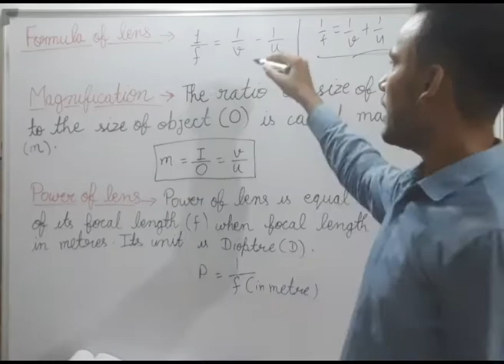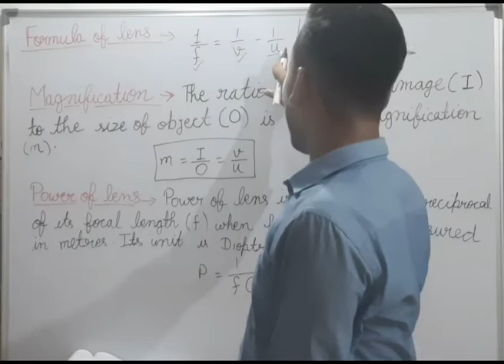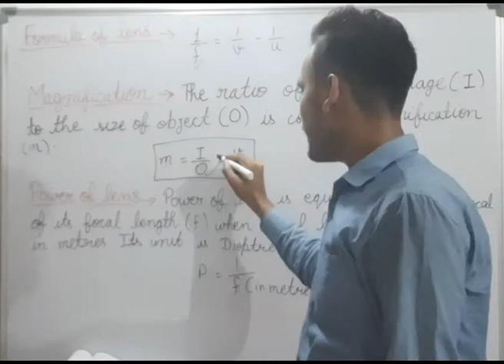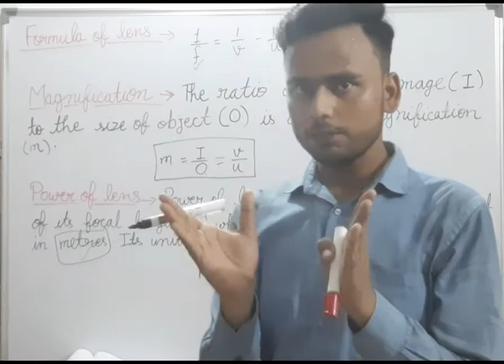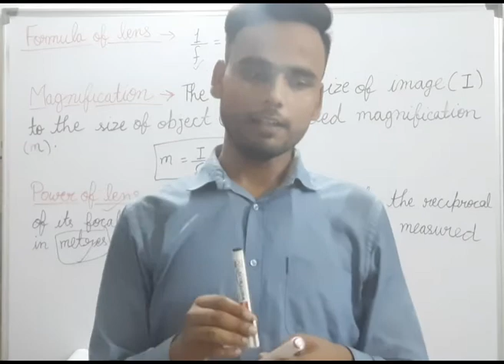Refraction and reflection chapter Ka end||science||class -10